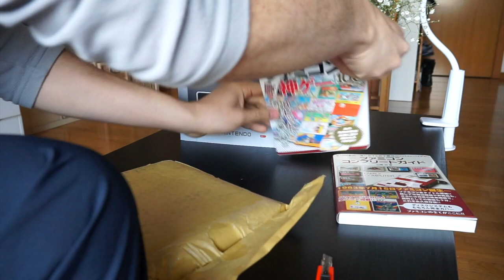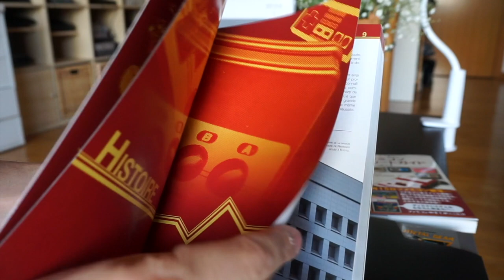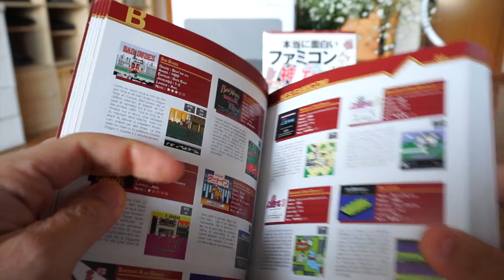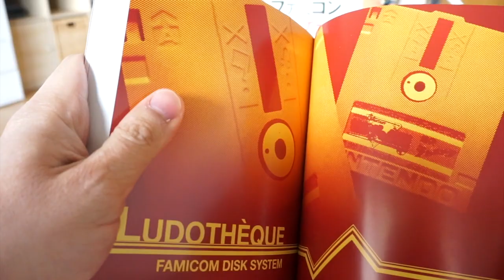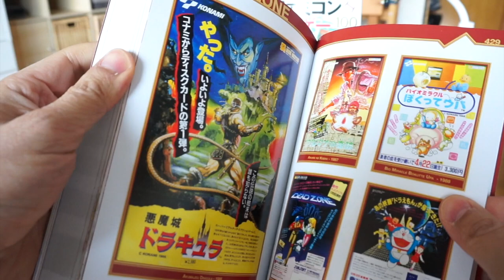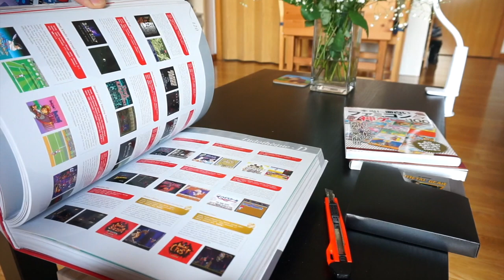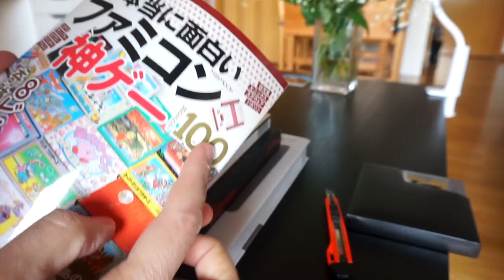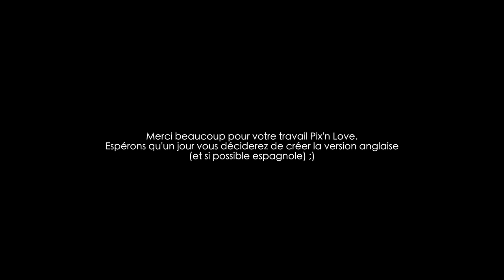La Biblia de Nintendo | Todos los juegos de NES y Famicom | Unboxing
Unboxing del libro La Bible de Nintendo (NES / Famicom / Famicom Disk) de la editorial Francesa Pix'n Love.

Update 2019: Ya ha saludo la versión en español de la mano de Minotauro Editorial. ^_^